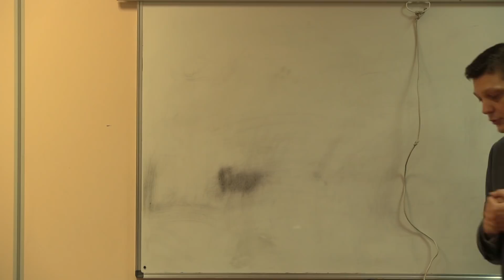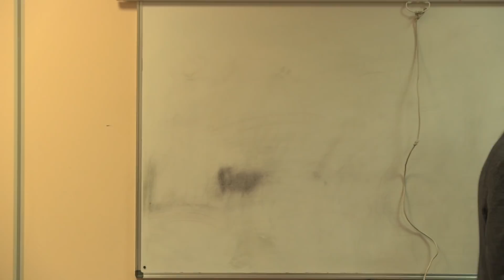А. Батов. «Современное общество: социальное партнерство или классовая борьба»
Вашему вниманию предлагается выступление с докладом первого секретаря МГК РОТ ФРОНТа Александра Батова на секции «Марксизм и современность (к 200-летию К. Маркса)», которая прошла в рамках большого конгресса в одном из вузов Москвы.
Тема доклада: «Современное общество: социальное партнерство или классовая борьба».
В своем докладе А. Батов на простых и понятных примерах показал студентам и всем присутствующим, что классовые противоречия капиталистического общества никуда не делись и только лишь классовая борьба трудящихся сможет произвести коренное изменение общественных отношений.
После доклада А. Батов ответил на вопросы студентов и преподавателей, уточнив некоторые положения своего доклада.

Пожертвования на развитие РОТ ФРОНТа:

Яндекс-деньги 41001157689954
На карту Сбербанка 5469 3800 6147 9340
BTC 1FhyodVW214uP7nRFNmMTJXt3Z2Gt676zT
ETH 0x8d644af7b925ce232e025dce1b964a75097c77b9
ZEC (Zcach) t1U1bqukyqSUQKEFqi241cZikLB9k9N7nH3